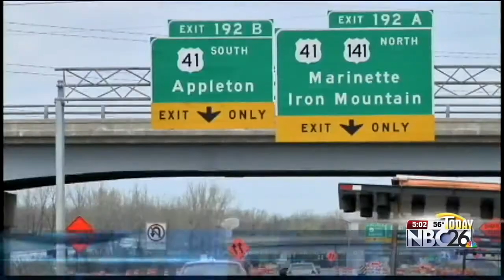Memorial Day weekend traffic report